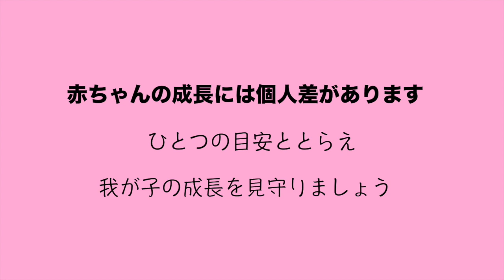【生後8ヶ月】赤ちゃんの成長とようすをご紹介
8ヶ月になると、だんだんと腰がしっかりしてきて、座らせてみると、前に手はつくものの、おすわりの姿勢ができる子が増えてきます。また指先も器用になってきて、おもちゃをつまんだり、ひっぱったりという動きも出てきます。
そこで今回は生後8ヶ月の赤ちゃんのようすをご紹介します。

•おすわり
だんだんと腰がしっかりしてきて、おすわりの姿勢ができる子が増えてきます。
•おもちゃ遊び
指先も器用になり、おもちゃをつまんだり、ひっぱったりという動きも出てきます。
•つかまり立ち
成長の早い子ではつかまり立ちをする子もいます。
•いないいないばあ
相手の顔が一瞬見えなくなるけれど、顔を一時的に覚えておける短期記憶の力がつき、その顔が再び現れることを予測でききるようになります。

赤ちゃんの成長には個人差があります。
ひとつの目安ととらえ、我が子の成長を見守りましょう。

●関連動画
赤ちゃんが突然のミルク拒否！私の失敗談と対処法
・どうやってする？生後８ヶ月！じぶんでおすわり

「生後0歳 8ヶ月 赤ちゃんの成長 | ベビカム